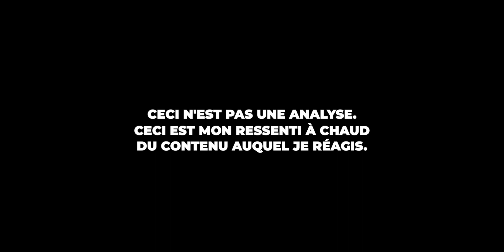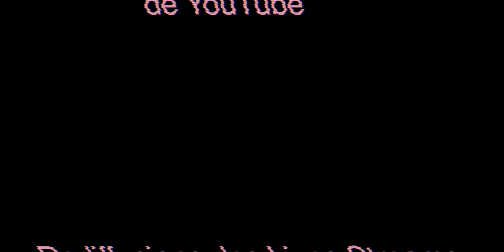🎺 🤩 BIGFLO & OLI - SACRÉ BORDEL (VERSION LIVE) | DÉCOUVERTE | REACTION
📖  DEFINITION DE REACTION:

nom féminin

1. Force qu'un corps agissant sur un autre détermine en retour chez celui-ci.

2. Réaction chimique action réciproque de deux ou plusieurs substances, qui entraîne des transformations chimiques.